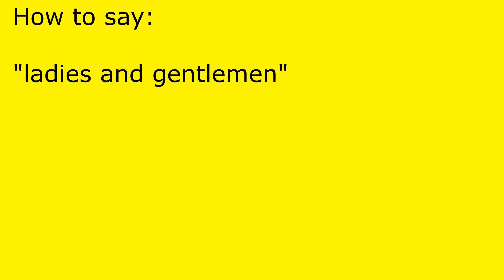How to pronounce ladies and gentlemen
ladies and gentlemen pronunciation.